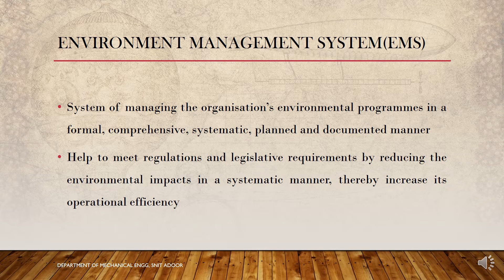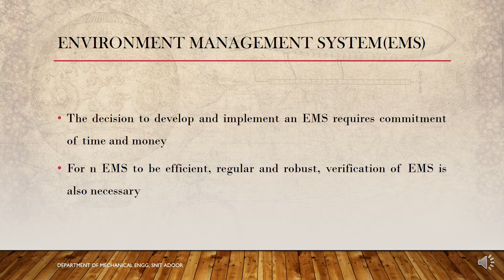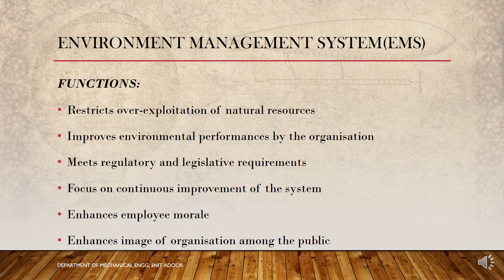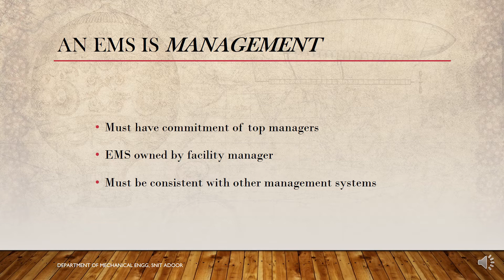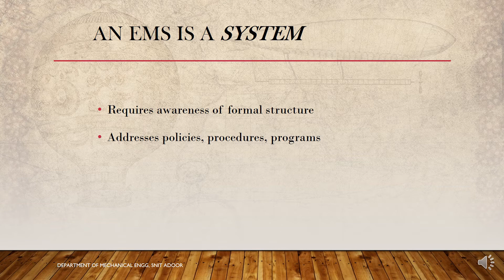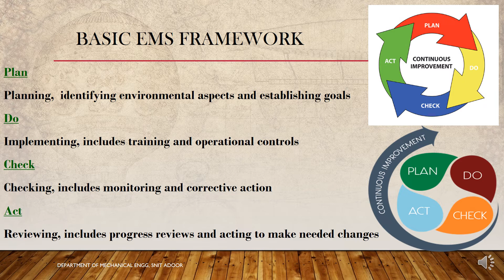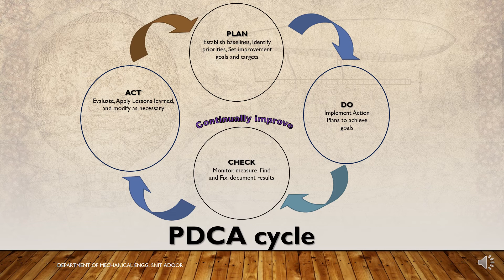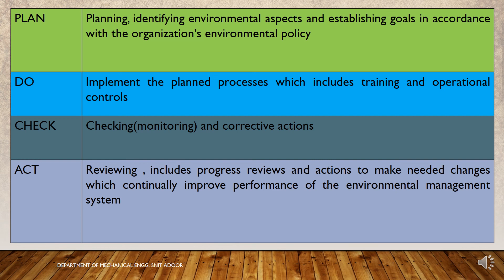MCN 201 SUSTAINABLE ENGINEERING MODULE : 3 LEC : 1 Environmental management standards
MODULE  : 3

TOPIC: Environmental management standards.

LECTURE : 1

DATE : 25/09/2020